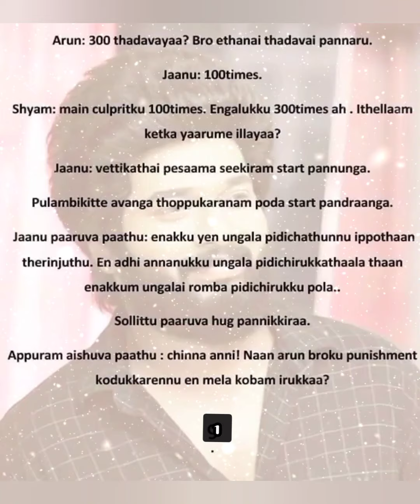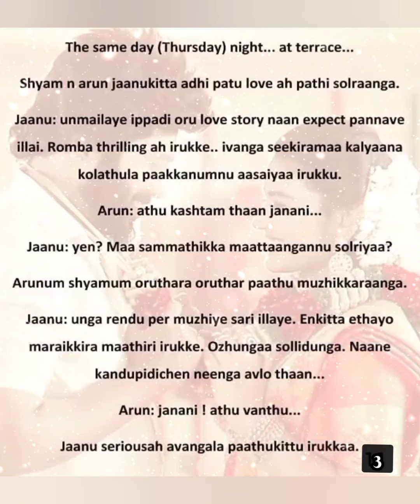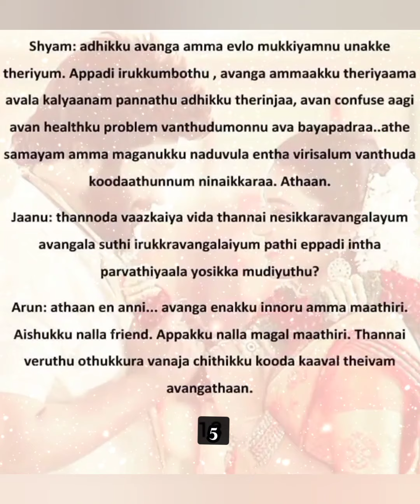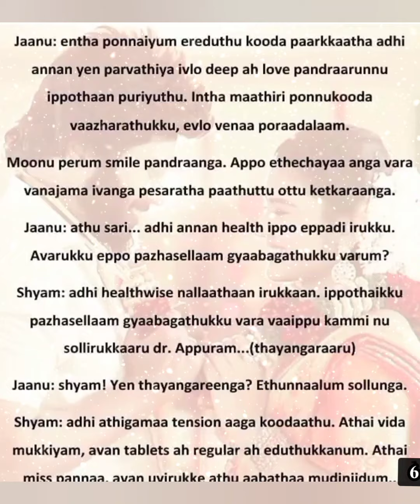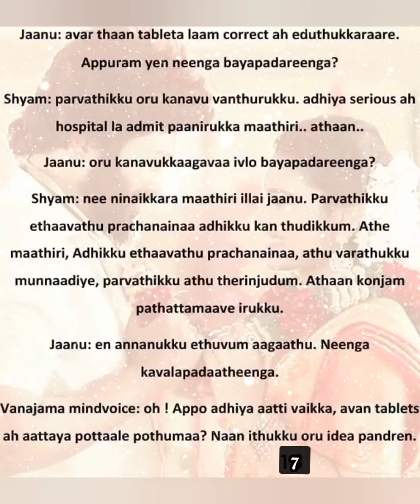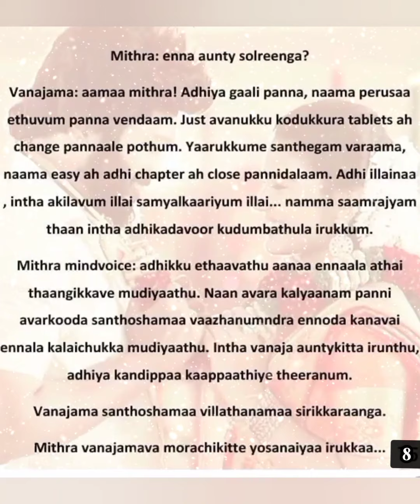Ninaivellaam neethaanae || Episode 57 || AP Tale Time || Shades of AP Kadhal